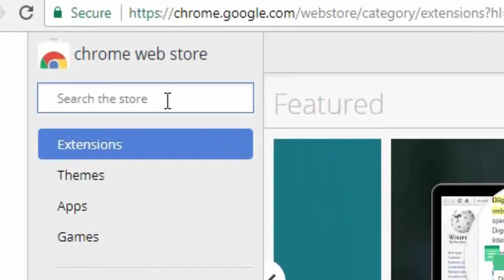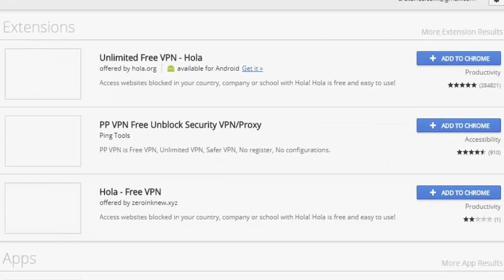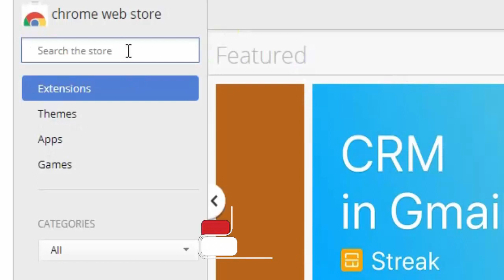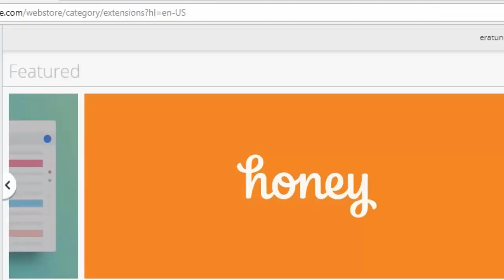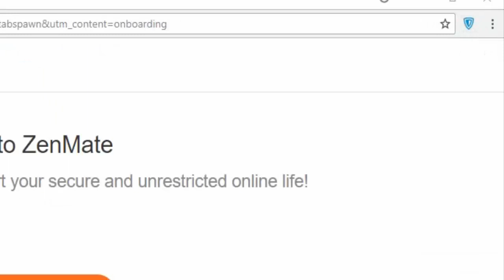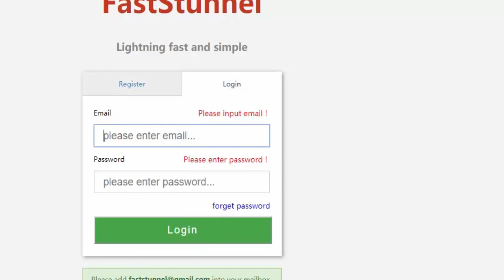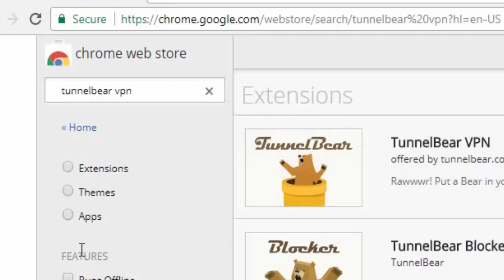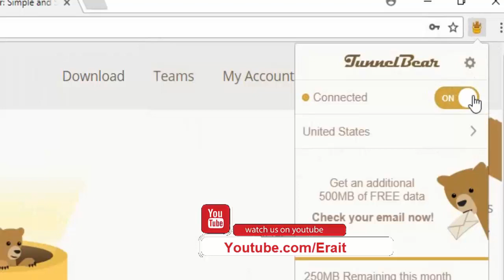Best VPN Browser Extension for Google Chrome to access bypass blocked site । EraIT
we will talk you an easy and permanent method to access or bypass blocked sites using Google Chrome VPN Browser extensions. Have a look at best VPN browser extensions for Google Chrome that will help you access blocked sites,
For PC users, we are here with Top  Best VPN browser extensions For Chrome To Access Blocked Sites. There are different types of securities that are implemented in a server to block some sites like Facebook, Twitter, Linkedin, Pinterest etc. you can use the easy and permanent method to access or bypass blocked sites using Google Chrome VPN browser extensions that will let you unblock blocked sites.

VPN Browser Extension List
• GOM VPN
• Hola VPN
• Browsec
• Dot VPN
• ZenMate
• Breakwall VPN
• Cyberghost VPN-Proxy for Chrome
• Unlimited Free VPN